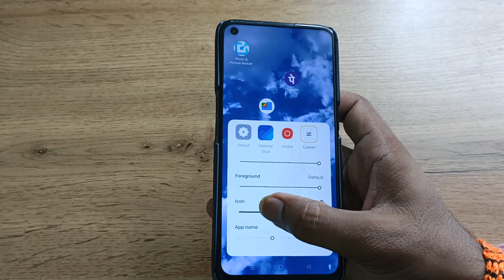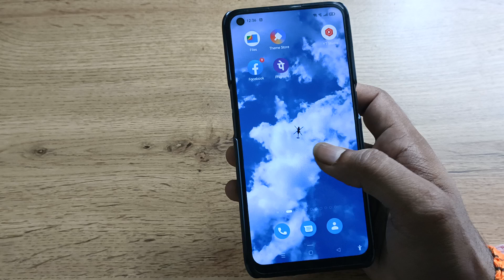Realme narzo 50 decrease icon size, how to decrease icon size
decrease icon size iphone
icon size decrease kaise karen
how to decrease icon size in poco m3
how to decrease icon size in android
Realme narzo 50 enable hiden featurs settings
Realme narzo 50 tips and trick settings
Realme narzo 50 secret settings